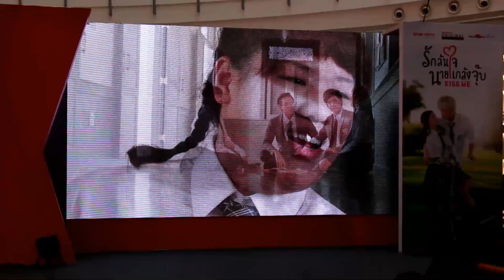โชว์พิเศษ ทีมนักแสดง “ Kiss Me รักล้นใจนายแกล้งจุ๊บ”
KISS ME รักล้นใจ นายแกล้งจุ๊บ
ประเภท : โรแมนติก-คอมเมดี้
กำกับการแสดง : สรัสวดี วงศ์สมเพ็ชร
เขียนบท : เนปาลี (วรรธนา วีรยวรรธน)
อำนวยการสร้าง: ทรูวิชั่น
อำนวยการผลิต: บริษัท เฮโล โปรดักส์ชั่น จำกัด
นักแสดง:  พิรัชต์ นิธิไพศาลกุล (ไมค์) , สุชาร์ มานะยิ่ง (ออม) ,เศรษพงศ์ เพียงพอ (เต๋า AF8) ,พิม บิวแบร์ (พิม), เตชินท์ ชยุติ (เต),อินทิรา ยืนยง (อิน บูโดกัน)

ออกอากาศ:  เดือน กันยายน - พฤศจิกายน 2558